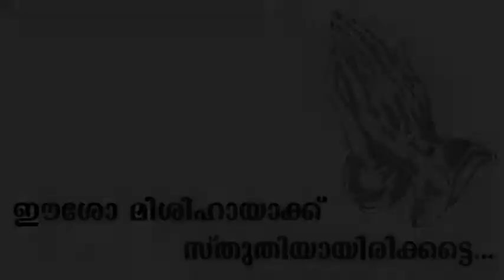CLASS 10 CHAPTER 11 PART 01